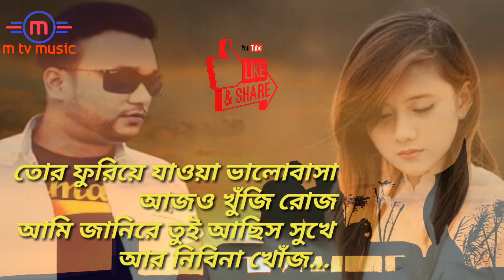তোর ফুরিয়ে যাওয়া ভালোবাসা আজও খুঁজি রোজ,আমি জানিরে তুই আছিস সুখে আর নিবিনা খোঁজ...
তবু আমার চোখের জ্বল কেন মানছে নারে বাদ, এই বুকের জ্বালা বলছে তুই আমার মত কাঁদ,মনরে মনরে কাঁদিসনারে তুই...